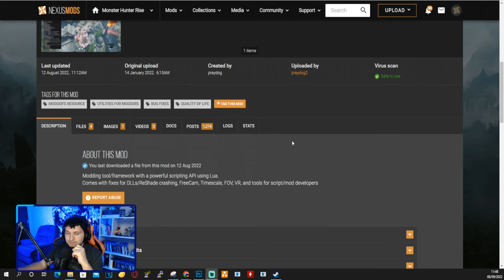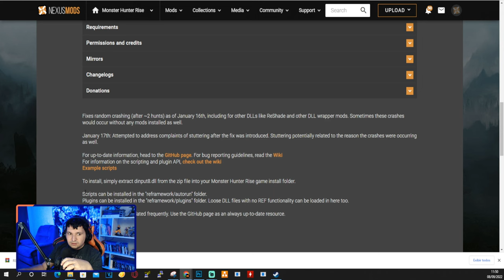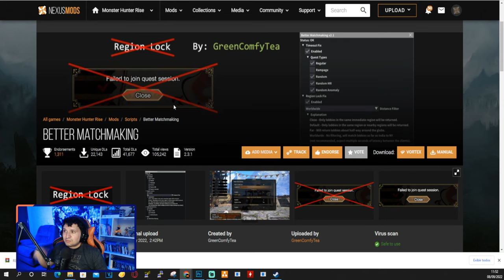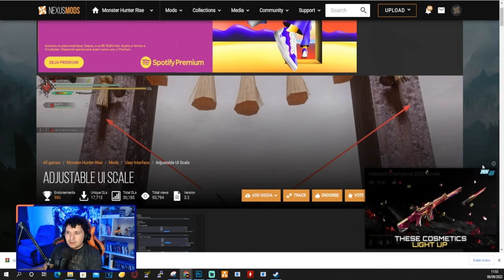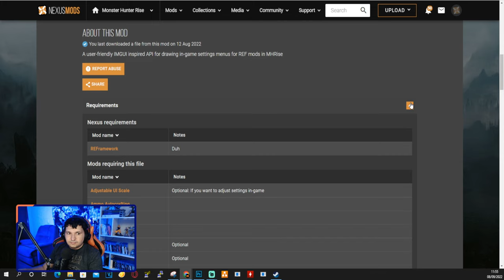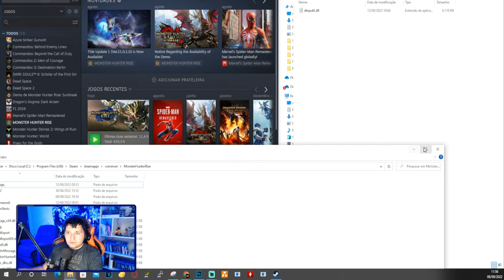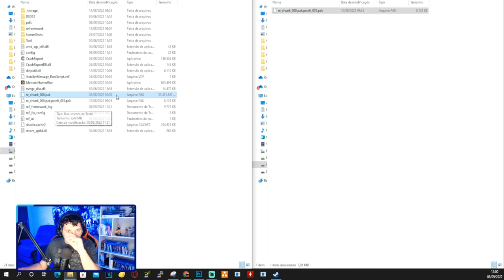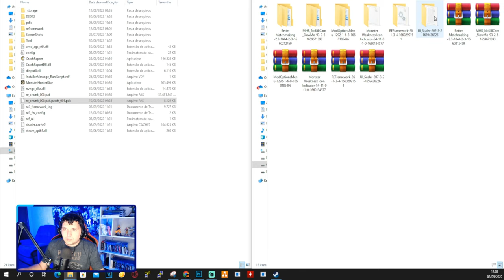Monster Hunter Rise Sunbreak MOD - Como instalar MODS do GAME? GUIA e SUGESTÕES!